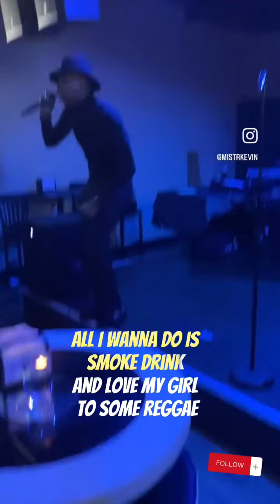Love And Reggae (cover)